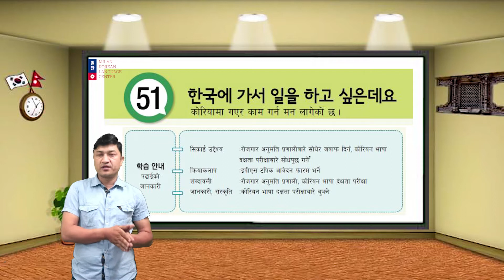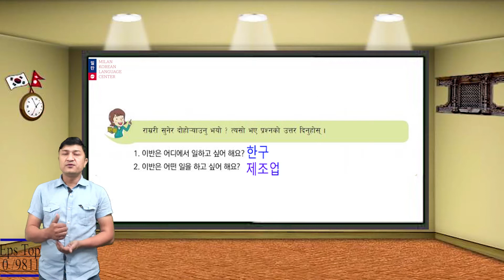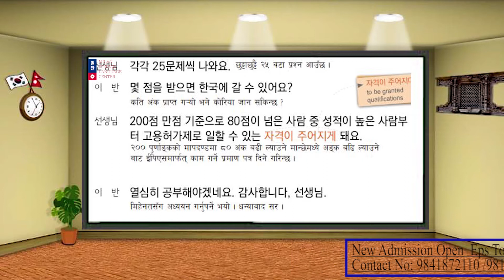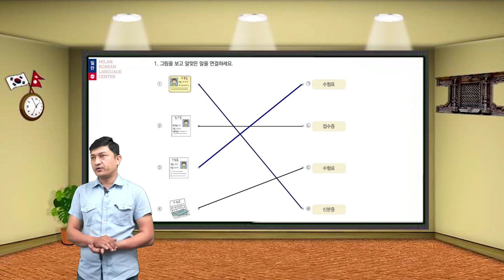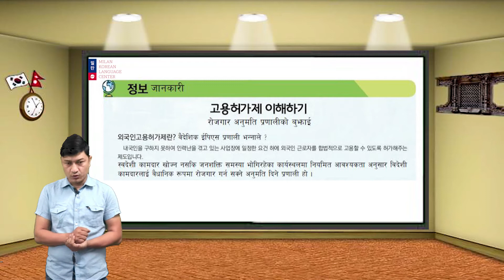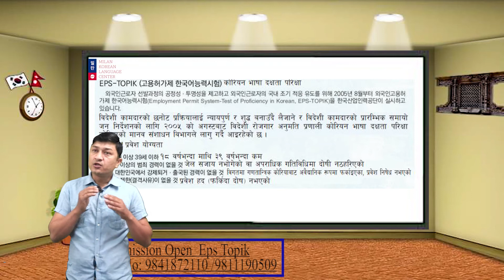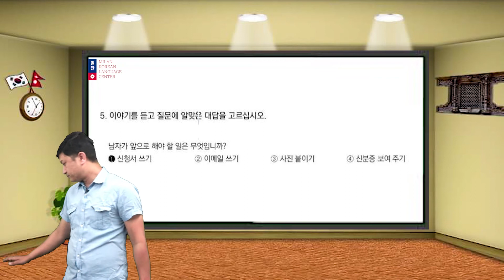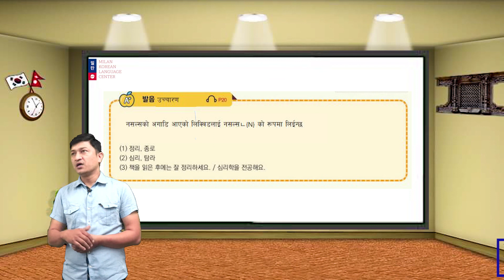Korean New Eps 60 Chapter Course Book 2021 Lesson 51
Available here 1 to 60 chapter Videos of Korean Language. These Videos are indicated to Korean Language Student who are willing to get a work permit in Korea.